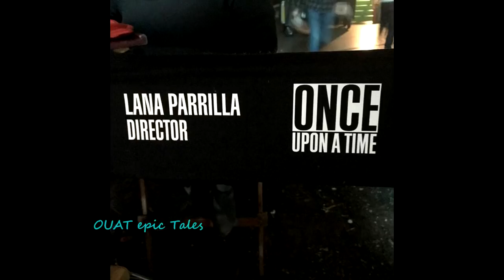Once Upon A Time 7x17 Lana Parrilla Director "Chosen" Season 7 Episode 17 BTS Photos